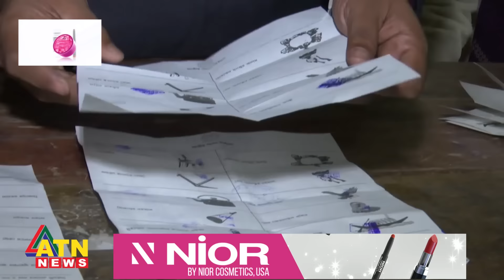নতুন মন্ত্রী কারা, জানা যাবে বৃহস্পতিবার | New Cabinet | BD Politics | Election 2024 | ATN News